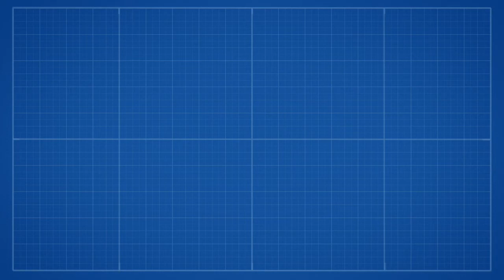Can paracetamol cure heartbreak?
Can Paracetamol cure heartbreak? Why does getting rejected make us feel like we are in pain? We find out in episode 32 of Gray Matter, the series of science shorts that talks all things brains and cracks all things cranium.